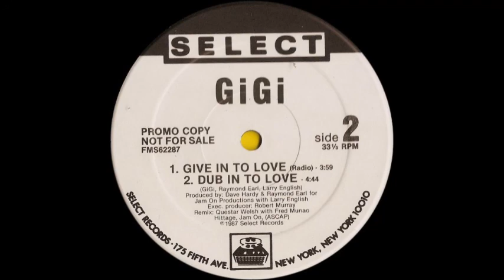GiGi ‎– Give In To Love (Radio)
From the 12" - Give In To Love

Producer – Dave Hardy, Raymond Earl
Remix – Fred Munao, Questar Welsh
Written-By – GiGi, Larry English, Raymond Earl